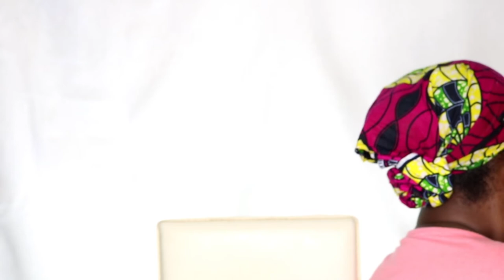ISSA CHALLENGE // Bronzed bombshell in 10 minutes // only FIVE makeup item //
hey all,
Issa makeup challenge by @mzdudley_13, her sister does her bronzed everyday bombshell look and does it not only in 10 minutes by also uses only five makeup item. I attempted this challenge and you can watch the video till the end to find out how my bombshell look turned out.

Thank you all for joining in and staying with me.